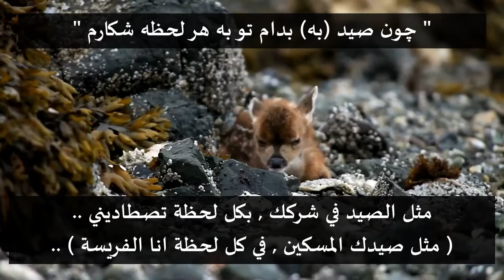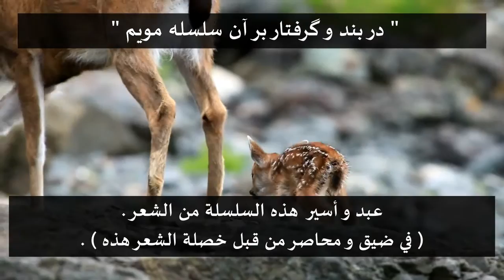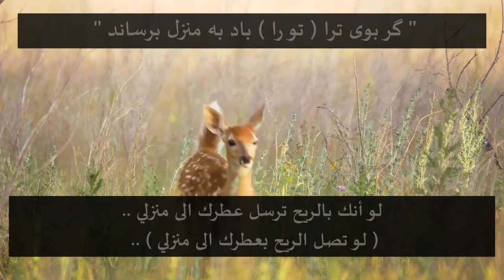الصياد . مهدي عابديني . علي رضا افتخاري . مترجمة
" صياد "
الـصيـــاد

الشعر : مهدي عابديني
الاداء : علي رضا افتخاري
الموسيقى : أكبر محسني و محمد رضا چراغ علي

الترجمة : محاولة متواضعة من مبتدئ و هاوي للغة الفارسية , لذا ارجو من الله القبول ومنكم العذر .

1
" چون صيد (به) بدام تو به هر لحظه شکارم " ..
مثل الصيد في شركك , بكل لحظة تصطاديني ..
مثل صيدك المسكين , في كل لحظة انا الفريسة ..

" ای طرفه نگارم " .
يا رمشة ( غمزة ) عين معشوقي الجميل !
معنى ثاني : يا صنمي الجميل ! ( الفرس يسمون الفتاة الجميلة بالصنم )
معنى آخر : يا طرفة الجمال !

2
" از دوری صياد دگر تاب ندارم " ..
عن بعدك أيها الصياد , لا أملك الصبر مجدداً ..

" رفتست قرارم ( رفته ست قرارم ) " .
تغادرني الطمأنينة ! .. ( تهرب مني السكينة ) !

3
" چون آهوی گمگشته (گم گشته ) به هر گوشه دوانم " ..
مثل غزال تائه , أجري إلى كل ركن ..
مثل ظبي ضائع , أركض الى كل زاوية ..

4
" تا دام در آغوش نگيرم نگرانم " ..
و لكي اغتنم نظرةً , القي بنفسي في احضان شباك المصيدة !
معنى آخر : حتى في حضن الشباك ( المصيدة ) لا ارفع نظري ( لم امسك نظري ) !

5
" از ناوک مژگان چو دو صد تير پرانی " ..
من سهام رموشك اطلق مائتي سهم ..
من قوس اهدابك , إن ترمي مائتي سهم منها ..

"بر دل بنشانی" .
لتزرعها على قلبي ! .. ( على القلب وجهها ) !

6
" چون پرتو خورشید اگر رو بکشانی " ..
مثل ضياء الشمس , اذا تخفي وجهك ..
مثل شعاع الشمس , إن تغيّب وجهك ( إن تسحب وجهك ) ..

" وای از شب تارم " .
ويلي من ليلتي المظلمة ! .. ( الويل من ليلي المظلم ) !

7
" در بند و گرفتار بر آن سلسله مويم " .
عبد و أسير  هذه السلسلة من الشعر .
في ضيق و محاصر من قبل خصلة الشعر هذه .

8
" از ديده ره کوی تو با اشک بشويم  " ..
لأَغْسِلْ طريق محلتك بدموع العين ..
سوف أغسل درب ضاحيتك من دموع عيني ..

" با حال نزارم ".
يا لحالي الضعيف ! .. ( يا لحالي العاجز ) !

9
" برخيز  که داد از من بيچاره ستانی " ..
قم لتسترجع هبتك مني انا العاجز !
انهض لتستردَ عطائك مني انا المسكين !

10
" بنشين که شرر بر ( در ) دل تنگم بنشانی "
اظهر ذلك الشرر في قلبي الضيق !
( اجلس لتزرع ذلك الشرر في قلبي الضيق ) !

11
" تا آن لب شیرین به سخن باز  گشایی " ..
لتفتح هذه الشفة العذبة بالحديث الحلو , مرة ثانية ..
( حتى تفتح مرة اخرى هذه الشفة العذبة بالحديث الحلو )..

" خوش جلوه نمایی " .
يظهر حسنها ! .. ليظهر حسن جمالها !

12
" ای برده امان از دل عشاق (عاشق تو ) کجايی " ؟
يا ستر الطمأنينة والأمان ! أين أنت عن قلب عاشقك ؟
يا ستار الأمان و الطمأنينة , أين أنت من قلوب عاشقيك ؟

" تا سجده گزارم " .
حتى أهوي لك ساجداً ! .. ( لكي أسجد لك ) !

13
" گر بوی ترا ( تو را ) باد به منزل برساند " .
لو أنك بالريح ترسل عطرك الى منزلي ..
لو أن الريح ترسل عطرك الى منزلي ..
( لو تصل الريح بعطرك الى منزلي ) ..

" جانم برهاند " .
ستخلص روحي وتحررها !
( ستحرر روحي وتخلصها ) !

14
" ور نه زوجودم ( از وجودم ) اثری هيچ نماند " ..
و إلا لن يبقى لشيء من وجودي أثر يذكر ..
إن لم يحصل هذا الأمر ( ارسالك لعطرك ) , فمن وجودي لن يبقى شيء يذكر ..

" جز گرد و غبارم " .
غير ترابي و غباري !
( سوى ترابي و غباري ) !

بحمد الله تمت الترجمة .

علماً إن المطرب قد حذف بعض الاجزاء من القصيدة , و لقراءة القصيدة كاملة باللغة الفارسية :